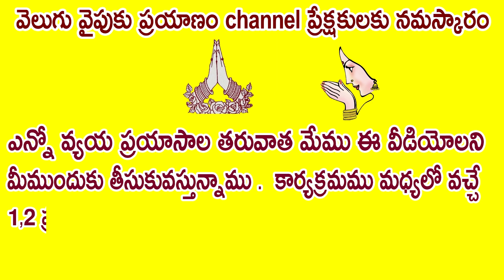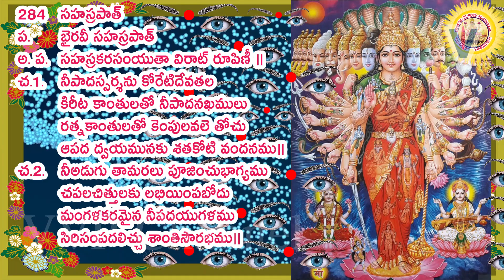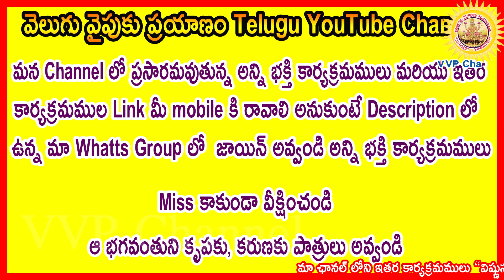284 Lalitha Sahasra Namam, లలితా సహస్ర నామ వివరణ ముదిగొండ మల్లీశ్వరి గారి వివరణ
మన whats app గ్రూప్-1  లో చేరదలచిన వారు కింద లింకు క్లిక్ చేయండి
మన whats app గ్రూప్-2  లో చేరదలచిన వారు కింద లింకు క్లిక్ చేయండి
మన whats app గ్రూప్-3  లో చేరదలచిన వారు కింద లింకు క్లిక్ చేయండి
మన whats app గ్రూప్-4  లో చేరదలచిన వారు కింద లింకు క్లిక్ చేయండి

284వ నామము ఐన సహస్రపాత్ ,   ఓం సహస్రపాదే నమః         గురించ ఇప్పుడు మీరు తెలుసుకుంటారు

ఆదిశక్తి రూపాలైన  త్రిపురాత్రయం లో శ్రీలలితా త్రిపురసుందరి రెండో స్వరూపం.ఆమె శ్రీచక్రానికి అధిష్ఠాన దేవత,పంచదశాక్ష
రీమంత్రాధిదేవత.భండాసురుణ్ణి వధించడానికిమాఘ పౌర్ణమినాడు శ్రీ లలితాదేవి ఆవిర్భ వించినట్టు పురాణాలు చెబుతున్నా యి

లలితా దేవి ఆవిర్భావ గాథ దేవీ పురాణంలో ప్రస్తావితమై ఉంది. భండాసురుడు అనే రాక్షసుడు శివు డి కోసం తపస్సు చేశాడు. శివుడు అతని తపో నిష్టకు మెచ్చి, ప్రత్యక్ష మయ్యాడుశర్మదాయినీ.ఎవరైనాతనతోయుద్ధం చేస్తే..ఆ ప్రత్యర్థిబలంలోసగంతనకు రావాలనీ, శత్రువులు ప్రయోగించే అస్త్రాల వల్ల తనకు ఎలాంటి హానీ కలగకూడదనీ భండాసురుడు వరం కోరుకున్నాడు. శివుడు ఆ వరాన్ని అనుగ్రహించాడువరగర్వంతోవిజృం భించిన భండాసురుడు తనసోదరు లతో కలిసిమూడులోకాలనూపీడిం చడం మొదలుపెట్టాడు.అతనుపెట్టే బాధలను భరించలేక. నారదుని సూచన మేరకు ఇంద్రాది దేవతలు శ్రీమాతనుఆరాధించారు.మహాయా గం చేశారు. ఆ హోమగుండంనుంచి శ్రీ లలితాదేవిగా అమ్మవారు ఆవిర్భ వించి, శ్రీచక్రాన్నిఅధిష్ఠించి,భండాసు రుణ్ణి సంహరించింది.

ఆమెరౌద్రరూపాన్నిశాంతింపజేయడానికి దేవతలు, మునులుప్రార్థిస్తూ పలికిన నామాలే ‘శ్రీ లలితా సహ స్రనామం’ గా ప్రాచుర్యం పొందాయి.కామేశ్వరుణ్ణిలలితాదేవి పరిణయమాడింది. సకల సృష్టినీ నిర్వహించేది వారేనని పురాణాలు పేర్కొంటున్నాయి.

సర్వశక్తులకూ మూలపుటమ్మగా లలితాదేవిని ఆరాధిస్తారు. అందుకే... అమ్మవారిని ఏరూపంలో పూజించినా ‘లలితాసహస్రనా మా’ న్ని పఠిస్తారు.అరుణవర్ణంలో ప్రకాశిస్తూ, పాశాన్నీ, అంకుశాన్నీ,పు ష్పబాణాలనూ,ధనస్సునూనాలుగు చేతుల్లోధరించిఆమెదర్శనమిస్తుంది.శ్రీ లలితా దేవిని భయాన్ని పోగొట్టి, శాంతినిప్రసాదించేతల్లిగాకొలుస్తారు.దేవతల ప్రార్థనతో తన రౌద్ర రూపా న్ని ఉపసంహరించుకున్న ఆమెను ఆరాధించి,లలితాసహస్రనామ,పారాయణ చేస్తే... కరుణాపూరితమై దృష్టిని భక్తులపై ప్రసరిస్తుందనీ, కళ ల్లోప్రావీణ్యాన్నీ,కుటుంబసౌఖ్యాన్నీ, ప్రశాంతతనూ,సంపదనూప్రసాదిస్తుందనీ భక్తుల నమ్మిక. ప్రత్యేకించి శ్రీ లలితాదేవి జన్మదినమైనమా ఘ పౌర్ణమిరోజున. పవిత్రస్నానా లు చేసి, లలితా సహస్రనామ పఠ నంతో అమ్మవారిని అర్చిస్తే అభీష్ట సిద్ధి కలుగుతుందనీ, అలాగే ‘ప్రా తః స్మరామి లలితా వదనార విందం...’  అంటూ ప్రారంభమ య్యే ‘శ్రీలలితా పంచ రత్న స్తో త్ర’ పారాయణ కూడా విశేష ఫల ప్రదమనీ పెద్దల మాట.

సర్వశక్తులకూ మూలపుటమ్మగా లలితాదేవినిఆరాధిస్తారు.అందుకే...అమ్మవారిని ఏ రూపంలో పూజిం చి నా ‘లలితా సహస్రనామా’ న్ని పఠిస్తారు.

లలితా సహస్రనామ స్తోత్రం, లలితాదేవిని స్తుతిస్తూ హిందువులు పఠించే ఒక స్తోత్రం. లలితాదేవి, రాజరాజేశ్వరి, త్రిపుర సుందరి వంటి పేర్లు పార్వతీ దేవి స్వరూపమును సూచిస్తాయి. శక్తి ఆరాధనలోను, శ్రీవిద్యలోను ఈ స్తోత్రానికి ఎంతో ప్రాముఖ్యత ఉంది. ఈ స్తోత్రం పఠించడం వలన సకల శుభాలు కలుగుతాయని, కష్టాలు కడతేరుతాయని, సిద్ధులు లభిస్తాయని, ముక్తి లభిస్తుందని విశ్వాసం కలవారి నమ్మకం.

ఈ స్తోత్రం బ్రహ్మాండ పురాణంలో అంతర్గతంగా హయగ్రీవునికి, అగస్త్యునికి జరిగిన సంవాదం రూపంలో ఉపస్థితమై ఉంది. లలితా సహస్రనామాన్ని వశిన్యాది వాగ్దేవతలు (వశిని, కామేశ్వరి, అరుణ, విమల, జయిని, మేధిని, సర్వేశ్వరి, కౌలిని అనే ఎనిమిది మంది దేవతలు) దేవి ఆజ్ఞానుసారం దేవిస్తుతికోసం పఠించారని చెప్పబడింది. స్తోత్రంలో దేవి కేశాది పాదవర్ణన ఉంది. ఇందులో అనేక మంత్రాలు, సిద్ధి సాధనాలు, యోగ రహస్యాలు నిక్షిప్తమై ఉన్నాయని, విశ్వసిస్తారు. లలిత (క్రీడించునది) ను స్తుతించే ఈ స్తోత్రాన్ని దేవి ఇతర రూపాలైన దుర్గ, కాళి, మహాలక్ష్మి, సరస్వతి, భగవతి వంటి దేవతలను అర్చించడానికి కూడా పఠిస్తారు. పారాయణం, అర్చన, హోమం వంటి అనేక పూజావిధానాలలో ఈ సహస్రనామస్తోత్రం పఠించడం జరుగుతుంది.

బ్రహ్మాండ పురాణం 36వ అధ్యాయం "లలితోపాఖ్యానం"లో లలితా సహస్రనామ స్తోత్రం ఉంది. ఇందులో లలితాదేవిని సకల శక్తిస్వరూపిణిగాను, సృష్టిస్థితిలయాధికారిణిగాను వర్ణించారు.